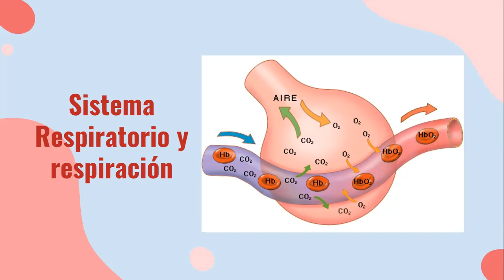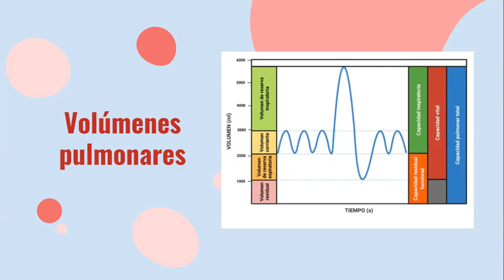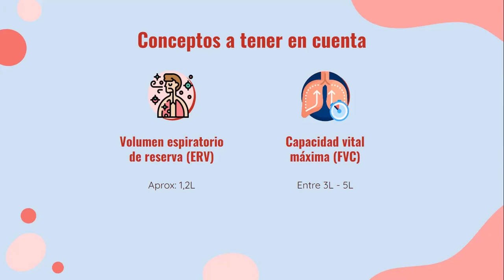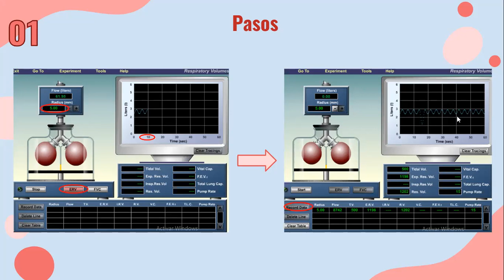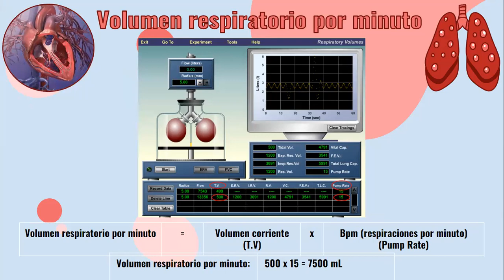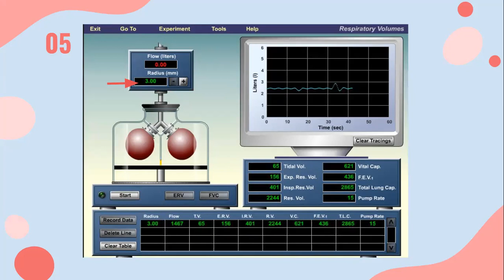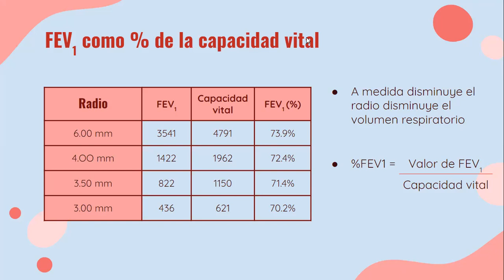Lab6 SeccionL3 Grupo01 Respiratorio